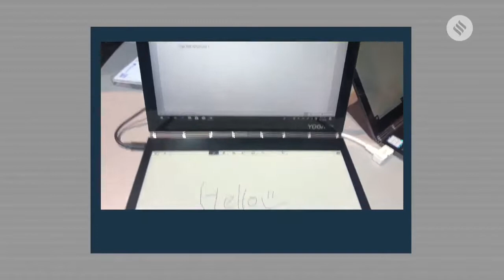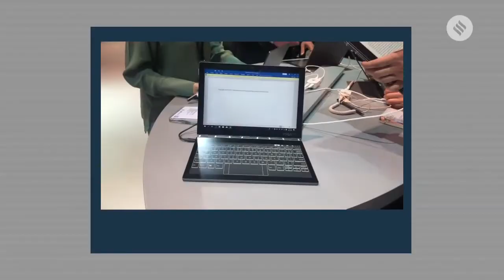Lenovo Yoga Book C930 First Look | Lenovo Yoga Book C930 Features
Lenovo Yoga Book C930  First Look | Lenovo Yoga Book C930 Price & Specs | Lenovo Yoga Book C930 Features: Lenovo Yoga Book C930 builds on the original and now offers dual displays. Here's a first look.